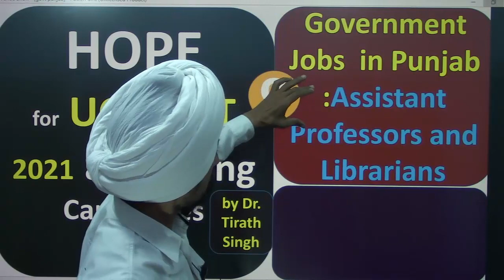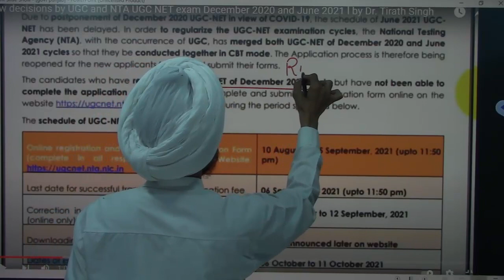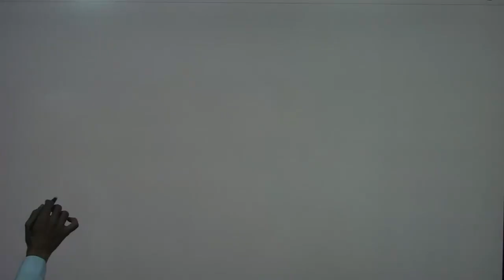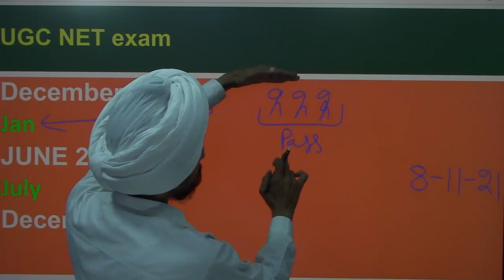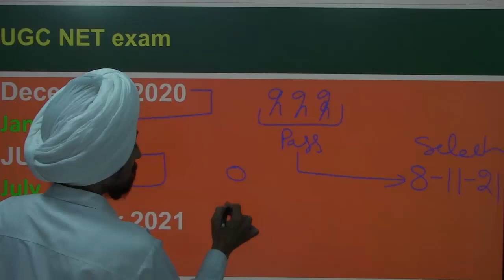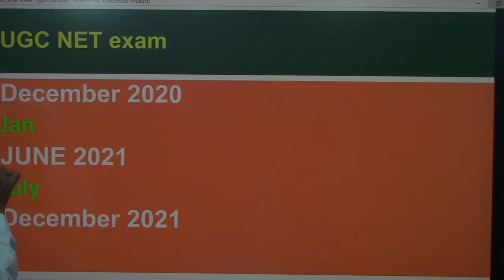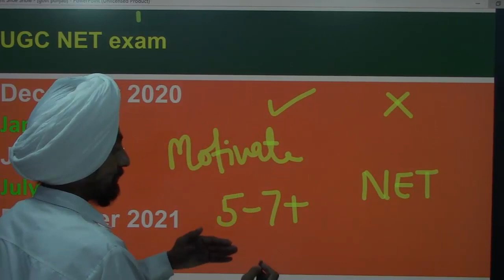HOPE for UGC NET 2021 appearing Candidates l Govt jobs Asst Professors Librarian l Dr. Tirath Singh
HOPEforUGCNET2021appearingCandidates#DPIcollegesPunjab2021#Assistant ProfessorsandLibrarians#Dr.Tirath Singh#Video help to motivate the candidates who are appearing in November aur December UGC NET 2021 exam. because it may help to participate in new government jobs advertised by Punjab government in Guru Nanak Dev University and Punjabi University Patiala college